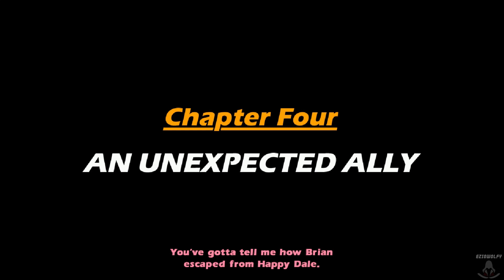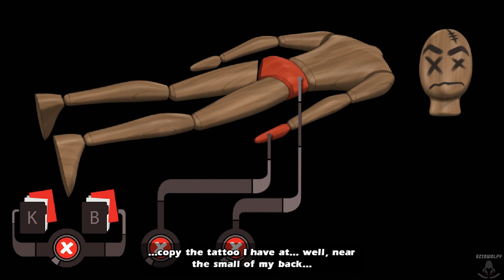Runaway 3: A Twist of Fate ▶ Walkthrough - Part 05